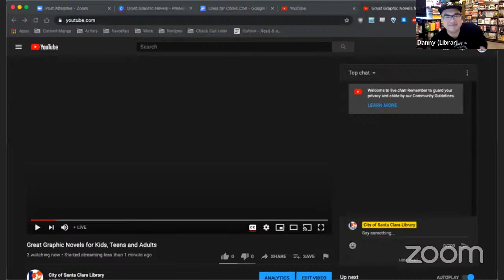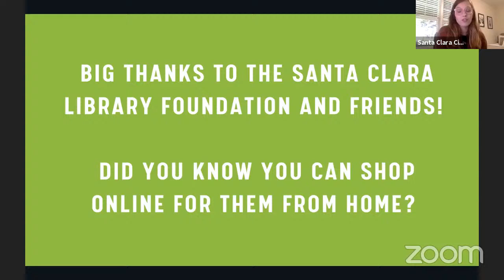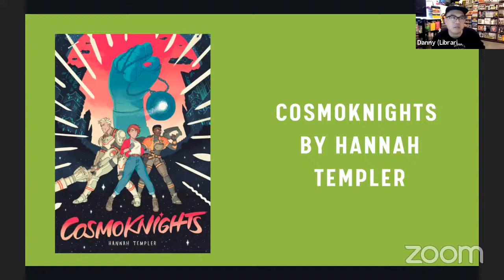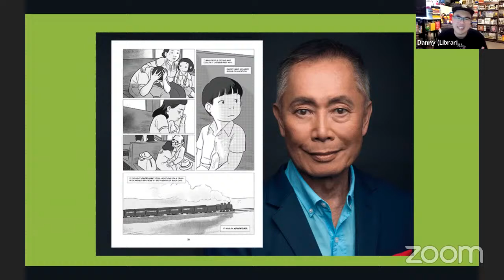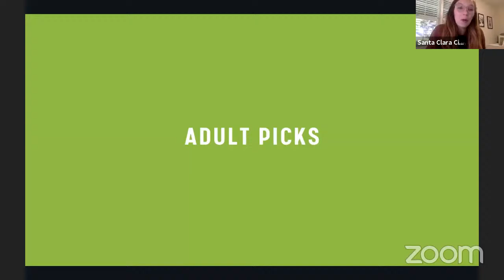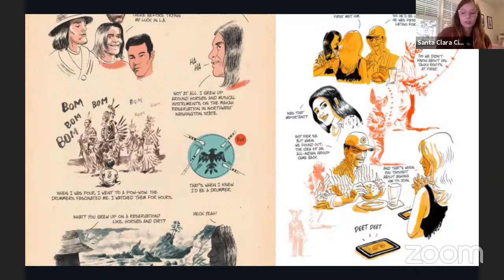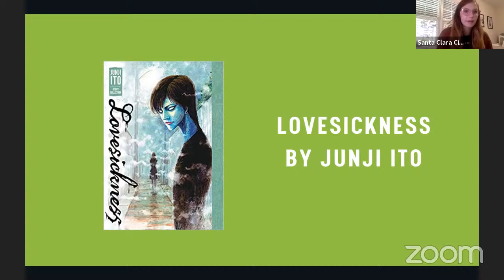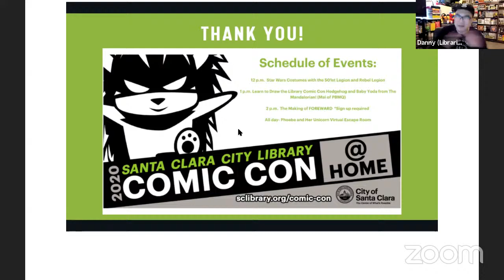Great Graphic Novels for Kids, Teens and Adults